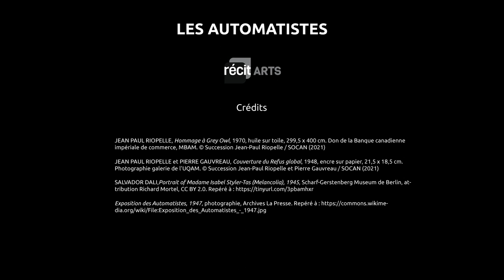AUTOMATISME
Voici une capsule explicative qui traite de l'art figuratif et non figuratif.